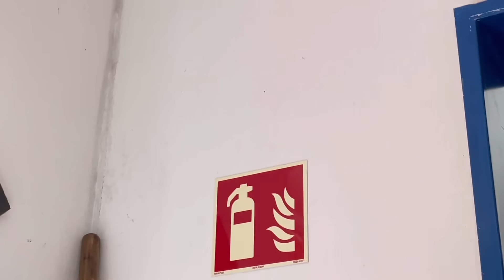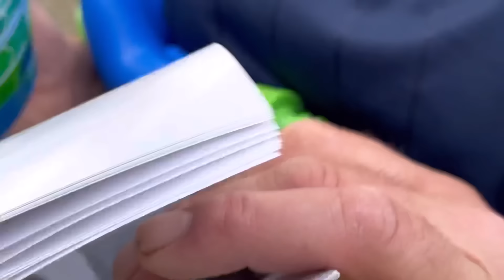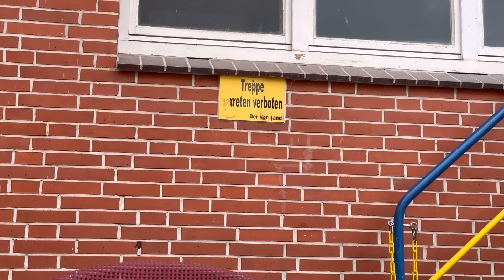Sprührasen Test mit Udo! | Udo & Wilke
Udo & Wilke.
Bundesliga, Promis, DAZN, Trends, Anleitungen und die Bildzeitung wirst du hier nicht finden.
Udo Tesch der Liebevolle Choleriker und Wilke Zierden der sympathische Chaot aus Ostfriesland, lieben Ihren
Kreisliga Fussball Verein SuS Steenfelde. Wöchentlich liefern die beiden Streithähne auf Youtube Geschichten von ihrem
heimatverein im herzen Ostfriesland.
Youtube Creator ungewollt, denn die beiden liefern wöchentlich Geschichten von ihrem Fussballplatz.
2019 Gewann dieses ungleiche Duo - Die Goldene Henne für das scheinbar ungewollt erfolgreiche Youtube Format

Es geht um Fussball, Ehrenamtsarbeit, Zusammenhalt und spaß am leben.

Jede Folge wie ein Best Of, chaotische Handlungsstränge, nie wird etwas fertig, es wird gebrüllt, dumme fragen gestellt, herzhaft gelacht und auch mal über die Welt philosophiert. Wilfried Tesch, Udos Bruder fungiert in diesen Geschichten als Bindeglied zwischen diesen beiden Chaoten.
Redet wenig, raucht viel und ist der einzige der wirklich was tut, während Udo & Wilke streiten!

Diese Welt mag beim ersten mal zuschauen merkwürdig sein, lässt man sich aber auf die Geschichten dieser Chaoten ein, zieht es einen schnell in den Bann.

Viel Spaß mit Udo, Wilke und Wilfried